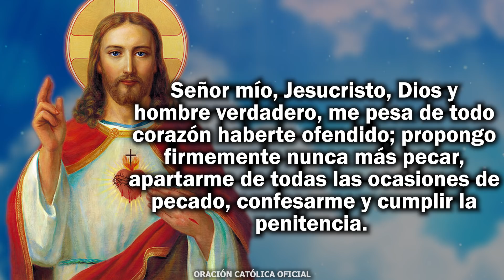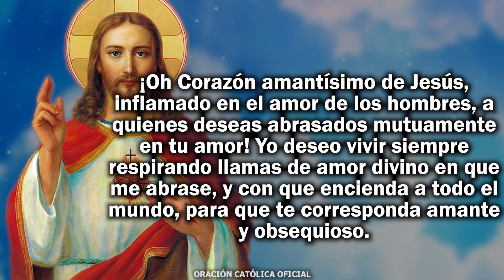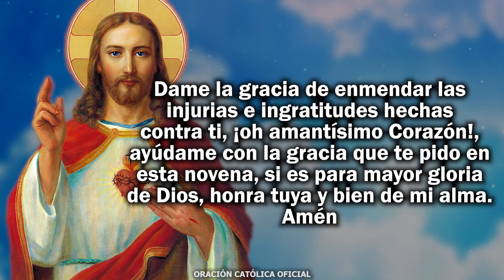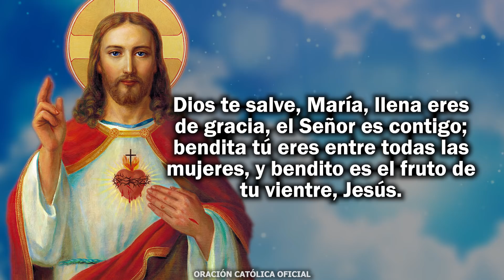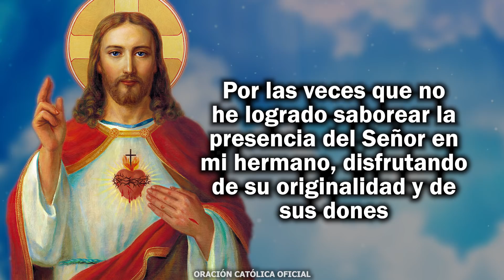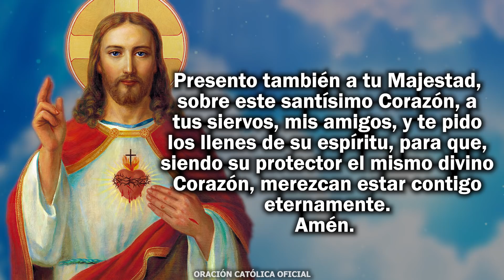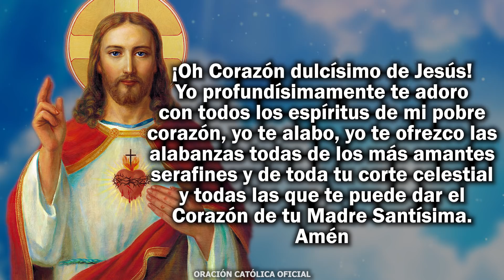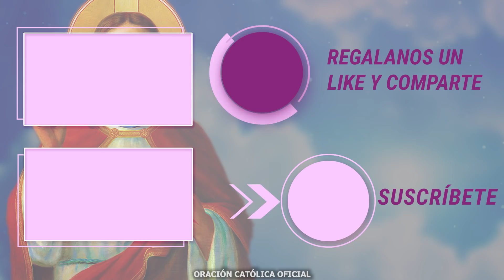NOVENA AL SAGRADO CORAZÓN DE JESÚS - DÍA 03 - //JUNIO//VIERNES 12 DE JUNIO DE 2020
Oración del tercer día: Seguir vuestras sendas rectísimas para la perfección y para el cielo

¡Oh Corazón Santísimo de Jesús, camino para la mansión eterna y fuente de aguas vivas! Concédeme que siga tus sendas rectísimas para la perfección y para el cielo, y que beba de ti el agua dulce y saludable de la verdadera virtud y devoción, que apaga la sed de todas las cosas temporales.Dame la gracia de enmendar las injurias e ingratitudes hechas contra ti,
¡oh amantísimo Corazón!, ayúdame con la gracia que te pido en esta novena, si es para mayor gloria de Dios, honra tuya y bien de mi alma.